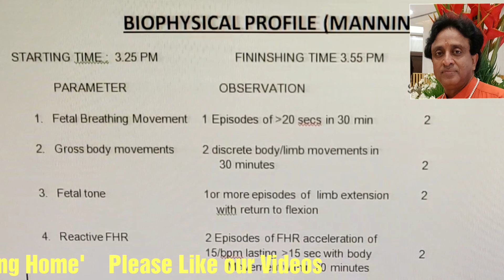Manning's Score Biophysical Profile fetus (decision of Emergency Cesarian Delivery),Tips How to do